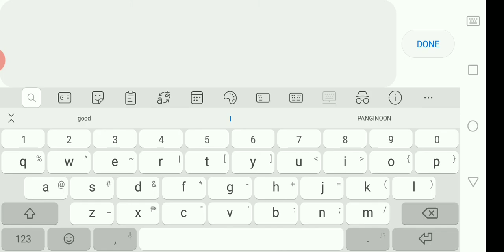Shellfire | Naka Savage ako | Mobile